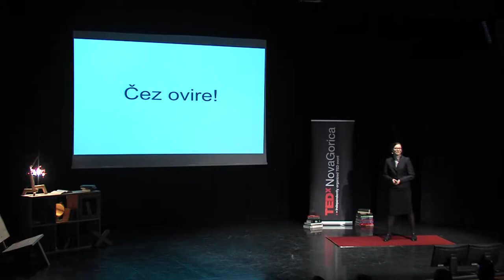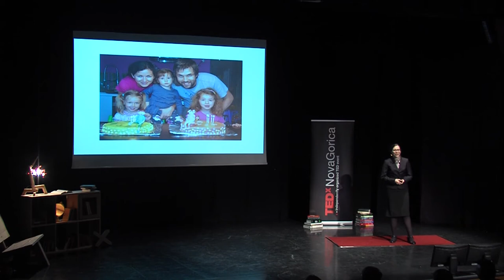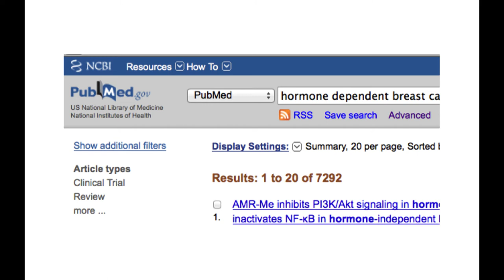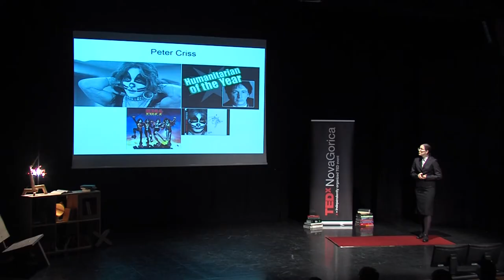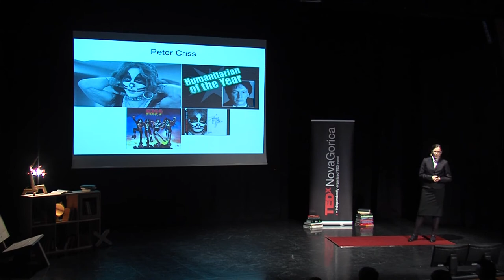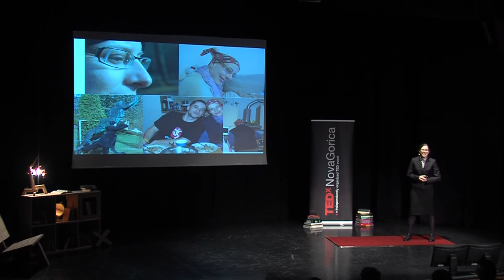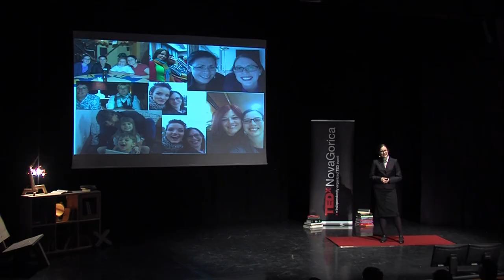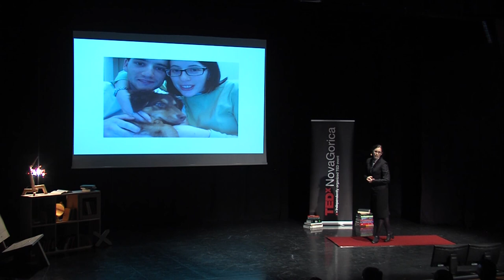Overcoming obstacles: Tanja Spanic at TEDxNovaGorica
Tanja Španić is a young researcher at the Veterinary Faculty, University of Ljubljana, where she is working on her PhD from the field of neuroscience. At the age of 26 her life was faced with an obstacle - diagnosis of breast cancer. She used her medical knowledge, hint of science and years of training modern ballet to fight and finally overcome this obstacle. After her treatment she joined a Slovenian association for fight against breast cancer - Europa Donna Slovenija, where she leads section for young patients. With joy she admits that illness changed her -- the experience enriched her and gave her much more than it took away from her.